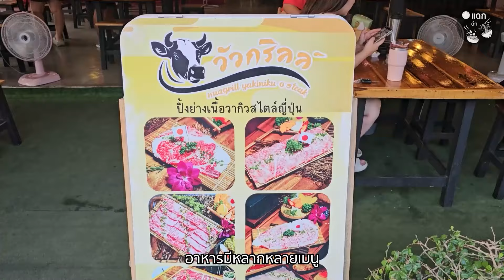วัวกริลล์ yakiniku&steak ปิ้งย่างเนื้อวากิวไทย-ญี่ปุ่น ราคาหลักร้อย คุณภาพสุดพรีเมี่ยมร้านเด็ดชลบุรี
📍 พิกัดร้านวัวกริลล์ Wuagrill yakiniku & steak
🔸ร้านตั้งอยู่ในโครงการไรซ์-ปาร์ค หลังเซ็นทรัลชลบุรีจ้า
เวลาเปิด - ปิด : ทุกวันอังคาร-วันอาทิตย์ เวลา 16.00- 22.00 น. (หยุดทุกวันจันทร์)